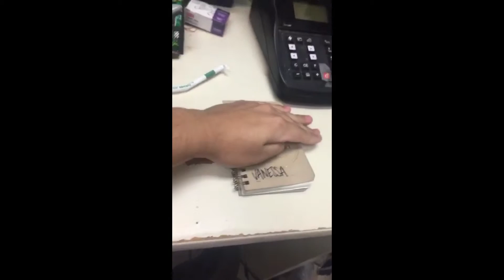Stupid snapchat stories (1)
Vanessa and Deanna's face morphs OMGosh HAHAHAH